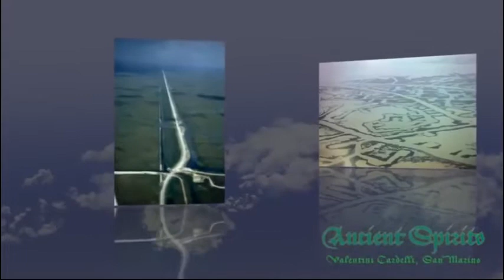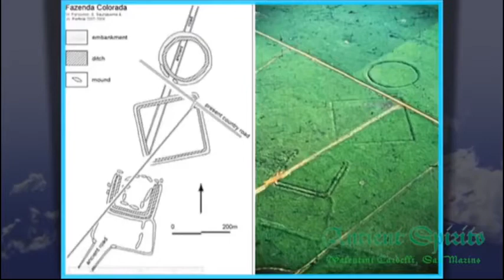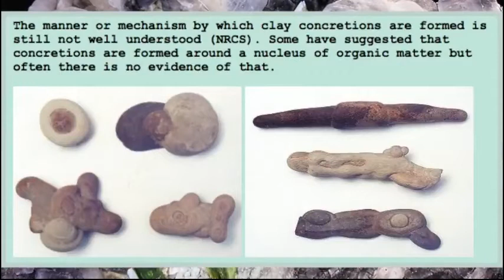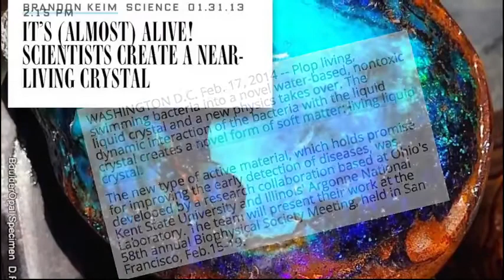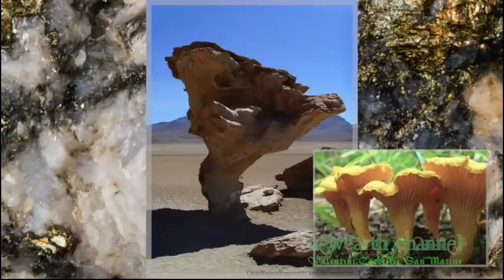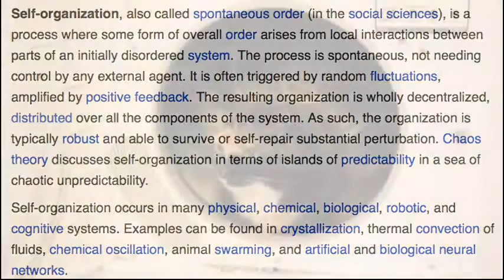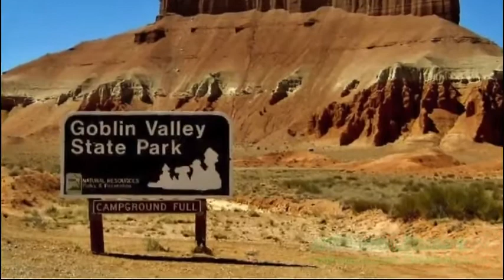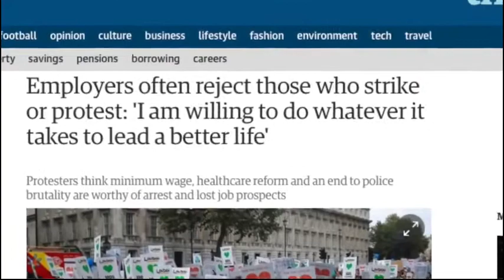Cosmic War Survivors History Part 35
Cosmic War Survivors History By a very enlightened Sylvie Ivanova. She opens many doors of discovery about our past in this series. She also adds to the who and what parts of the ancient puzzle and starts to reassemble our collective history. We Very much want her to continue. Thank You Sylvie Ivanova.